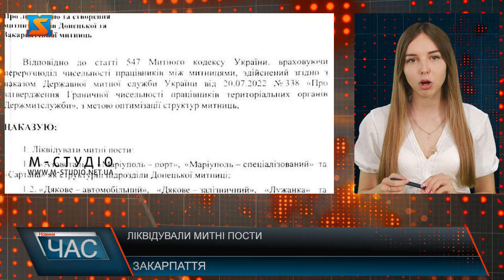Ліквідували митні пости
В Закарпатті ліквідують чотири митні пости та створять два. Враховуючи перерозподіл працівників між митницями в Закарпатті оптимізують чотири митні пости – «Хуст», «Дяково», «Дяково – вантажний» та «Лужанка». Відповідно до наказу Державної митної служби будуть створені тільки два: «Дяково» та в замін «Лужанка» - «Астей».